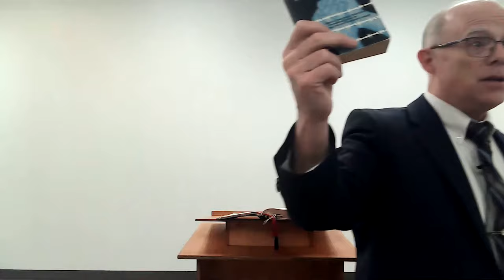He Holds The Keys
Pastor Joe reminds us of those to whom God gives particular keys, and also reminds us that just a little bit of research is all it takes, to finding the answers we need.
Links below to books Joe mentions in this sermon!

This is definitely one to watch! From Pastor Joe Newman of Capital City Baptist Church in Edmonton, Alberta, Canada. Let this message be a blessing to you, your friends, and loved ones.

The Persecutor - Sergei Kourdakov

Escape From Camp 14: The story of a man's escape from a prison camp in North Korea

Treblinka - The story of 600 man revolt of a Jewish prison camp